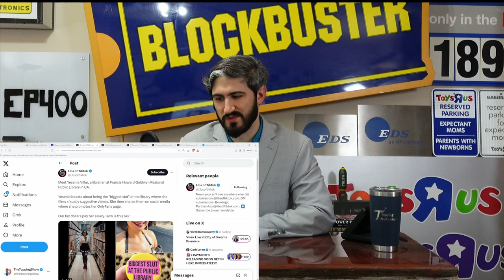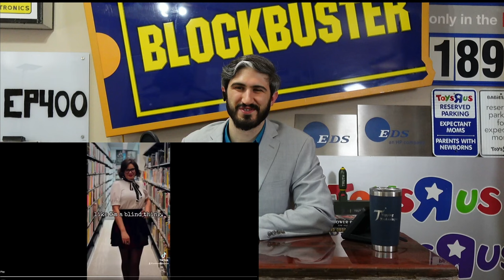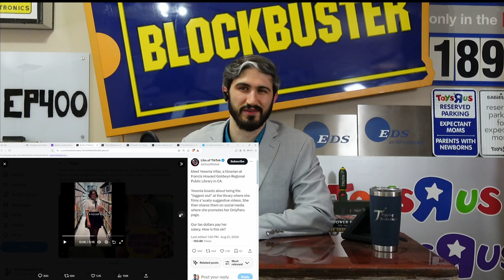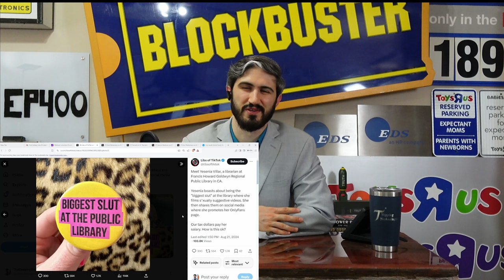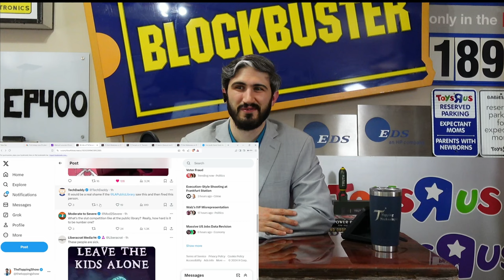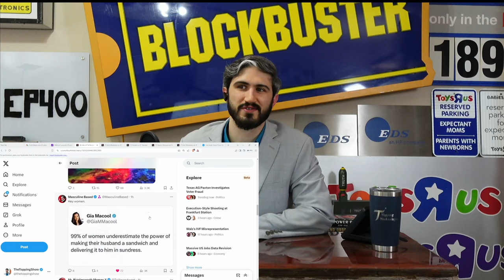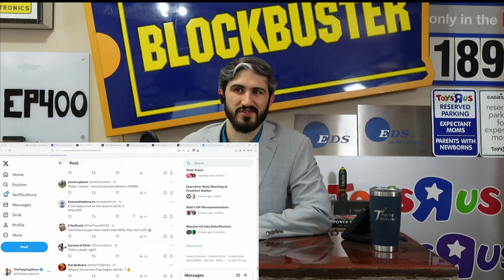CA public librarian brags is biggest slut and promotes only fans